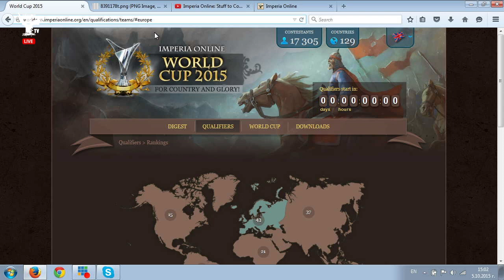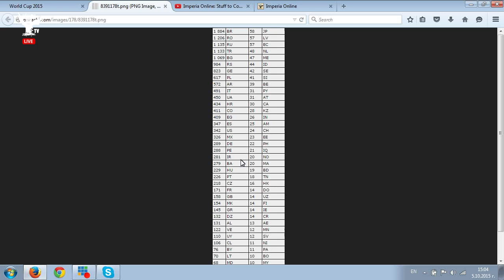Imperia Online World Cup 2015 Podcast Day 1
Live from Imperia Online Headquarters.